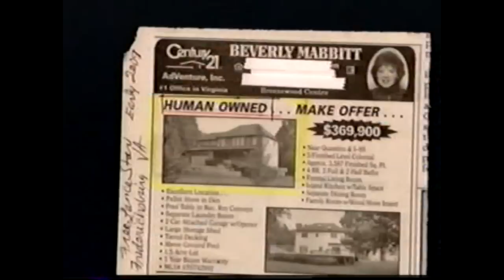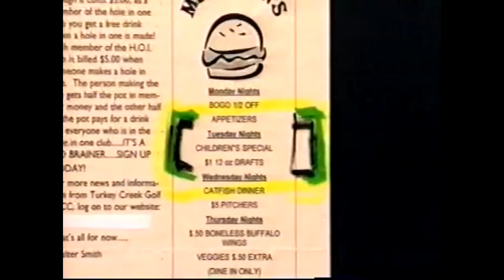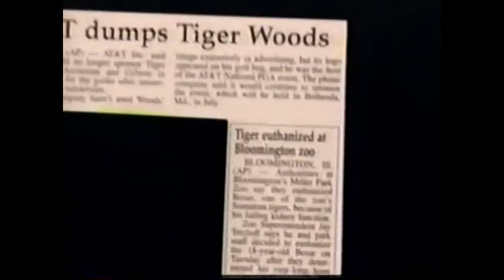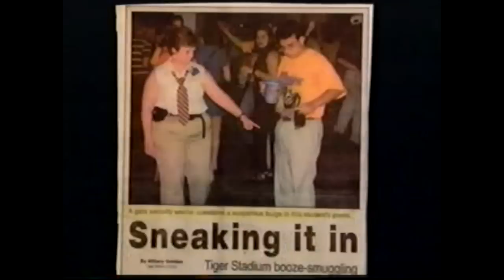Headlines Part 21